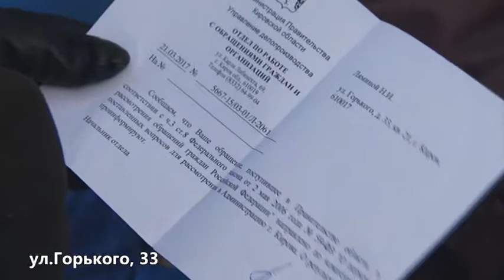Наболело. 30.03.2017. Вятка Today